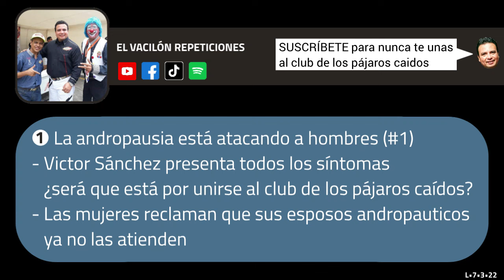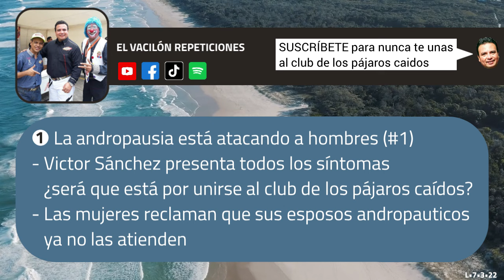¿Victor Sánchez esta por unirse al club de los PAJAROS CAIDOS? 😔🕊 con Payaso Rucho en EL VACILÓN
● Repetición del día: Viernes 4 Marzo 2024